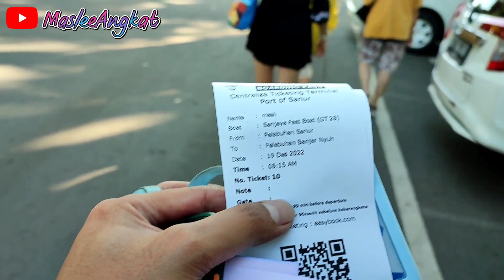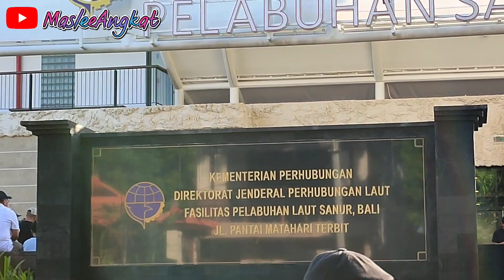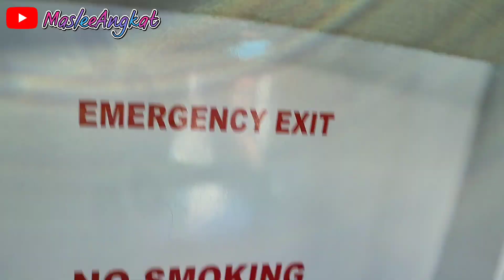SUPER MEGAH! PELABUHAN SANUR BALI TERKINI / KE NUSA PENIDA TANPA IKUT TOUR TRAVEL LEBIH MURAH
Megah dan indah pelabuhan baru penyebrangan sanur ke pulau nusa penida Bali, dengan adanya dermaga baru ini menambah kenyaman wisatawan untuk berlibur ke nusa penida, nusa ceningan atau nusa Lembongan, karena wisatawan tidak perlu lagi basah basahan untuk masuk ke fast boat nya.

Sejak bulan Desember 2022 pelabuhan sanur yang baru ini sudah beroperasi secara keseluraha, jadi fasboat yang sebelumnya berada di pelabuhan  matahari terbit akan dialihkan semua ke pelabuhan sanur.

Ikon dari pelabuhan ini  memakai filosofi gajah mina yang melambangkan keseimbangan antara daratan dan lautan, dan ekornya sendiri berupa ekor ikan.

semoga berkenan dengan video ini, dan support terus video saya ini. Terimakasih